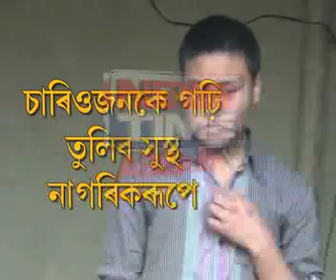Challenge for man_pkg.mp4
challenge for man